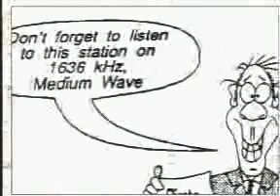Gianluca Nicoletti - Golem in Video - 16/6/1999